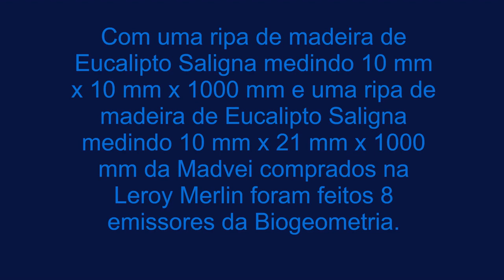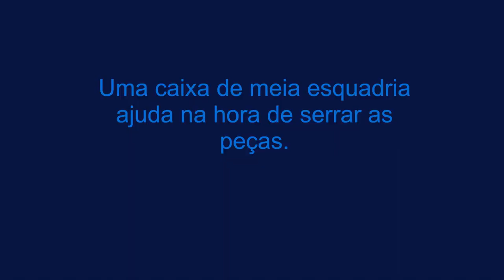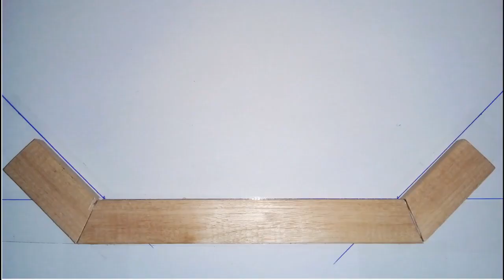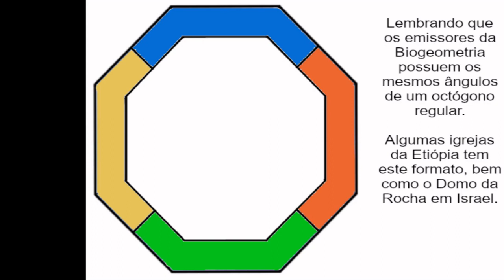Emissor de energia - Biogeometria - Energy Emitter - BioGeometry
Sequência de procedimentos para se fazer emissores usando madeira de Eucalipto comprada na Leroy Merlin.
Fiz alguns testes e verifiquei que estes emissores emitem 37000 UB.   Verifiquei que estes emissores anulam energia telúrica de 3500 UB, energia de esgoto de 2000 UB e energia de água subterrânea de 2000 UB e 1000 UB. Se alguém puder confirmar, agradeço. Posso ter medido errado.

Verifiquei que as energias de 3500 UB também são anuladas usando o gráfico Luxor e a manta térmica de alumínio.  Neste caso, a cortiça, orgonites, pirâmide, gráfico SCAP,  plástico preto não funcionam. Alguém pode confirmar?

 Agora, as energias de 2000 UB e 1000 UB  não são anuladas pela manta térmica de alumínio, a cortiça, orgonites, pirâmide, gráfico SCAP,  plástico preto, pelo que eu verifiquei. Preciso que alguém confirme.

Em 17/11/2024, terminei de fazer 16 emissores com madeira de pinheiro; emissores com energia de 37.000 UB.  Foram 10 horas de trabalho:
      - 15 minutos para escolher 4 ripas de madeira de pinheiro (escolher as mais retas possíveis, as mais lisas, sem falhas, trincas etc);
      - 30 minutos para fazer os riscos na madeira;
      - 1 horas para serrar;
      - 1h 30 min para colar - cola de PVA (esperar 1 dia para a cola secar);
      - 1 hora para preencher as falhas com cola de PVA (esperar 1 dia para a cola secar);
      - 1h 15 min para passar a 1ª demão de tinta no emissor inteiro (esperar 5 horas para a tinta secar - vai levantar muitas fibras da madeira);
       - 1 hora para lixar (remover fibras soltas da madeira);
       - 1 hora para passar a 2ª demão de tinta na base do emissor e 2ª demão de tinta numa lateral (esperar 2 horas para a tinta secar);
       - 1 hora para passar a 3ª demão de tinta na base do emissor e  2ª demão de tinta em outra lateral  (esperar 5 horas para a tinta secar);
       - 1 hora para passar a  3ª demão de tinta nas duas laterais (esperar 2 dias para a tinta secar bem);
       - 30 min para etiquetar e embalar.

Será que funciona como uma pirâmide ou o U do Método Kovacsik (29.000 UB) ?
Será que funciona como a caixa orgônica (37.000 UB) ?

Para mais informações, entre no grupo do facebook: Biogeometry Egypt